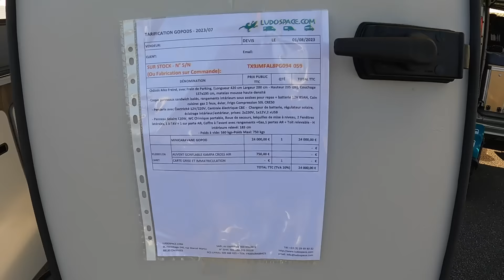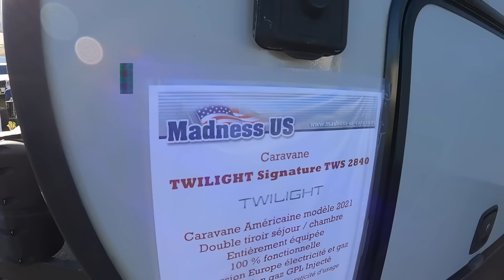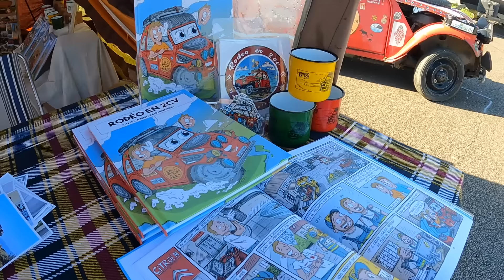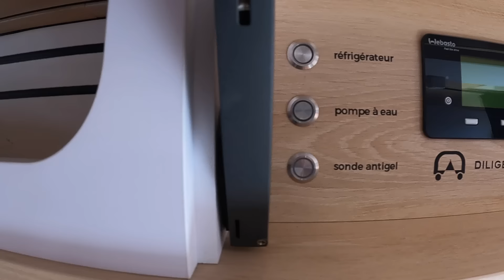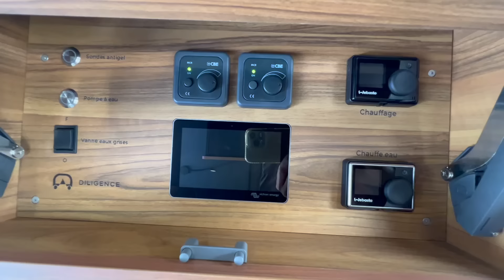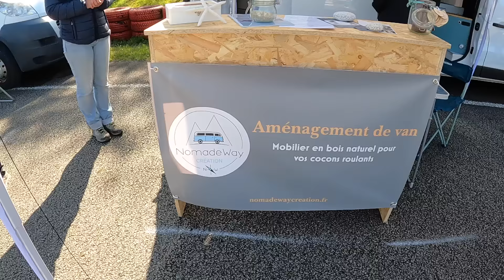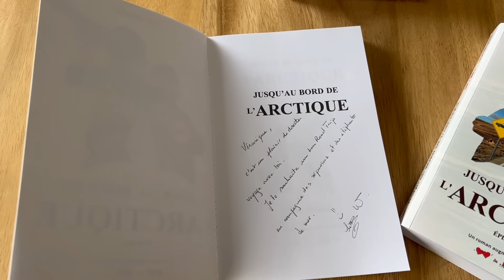#77 SVA 2024 - Que choisir ? 4X4, cellules, aménagement, équipement.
Nous prenons la direction du Salon du véhicule d'aventure de Corcoué sur Logne en passant avant par la Citadelle de Blaye.

► Partenariat : ALLPOWERS Stations d'energie